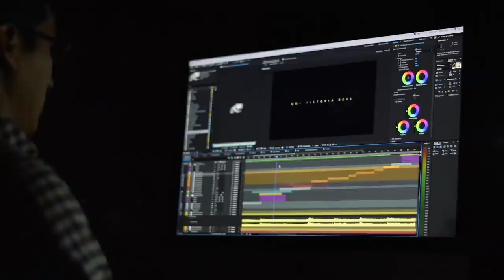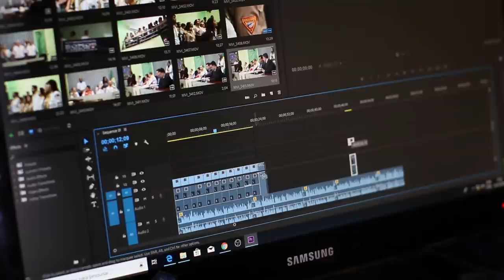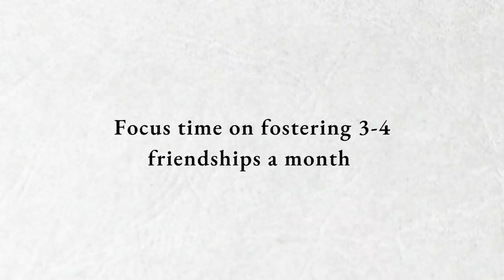Hustle Culture Ruined My Life... How I'm Getting It Back